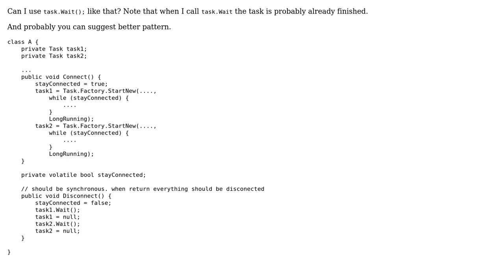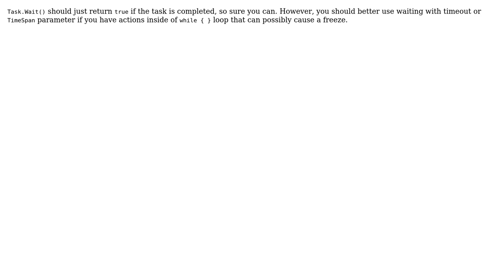Code Review: Using Task.Wait() for waiting while task is finished (even if it already finished)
With thanks & praise to God, and with thanks to the many people who have made this project possible! | Content (except music & images) licensed under CC BY-SA | Music | Images & others | With thanks to user tweakch user svick user Oleg Vazhnev user Oleg Leontiev and the Stack Exchange Network Trademarks are property of their respective owners. You are responsible for your own actions.